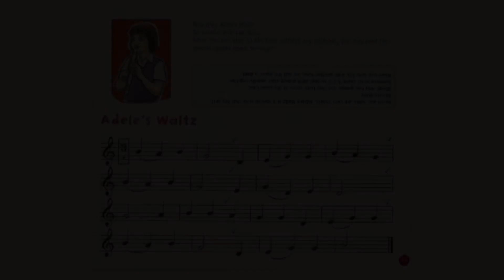Adele’s Waltz - Recorder from the Beginning - John Pitts - Daniel Roberts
Adele’s Waltz from Recorder from the Beginning Book I by John Pitts

Daniel Roberts | Recorder